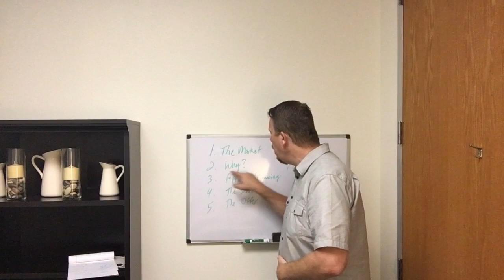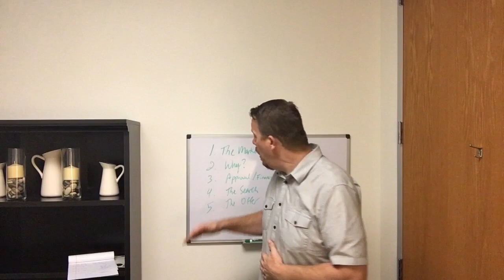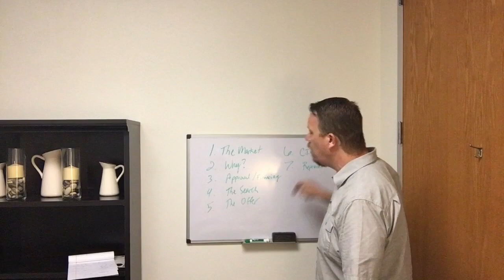Enroll in my FREE Home Buyers Webinar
Be prepared and now why to buy or not to buy in this fast paced DFW market!